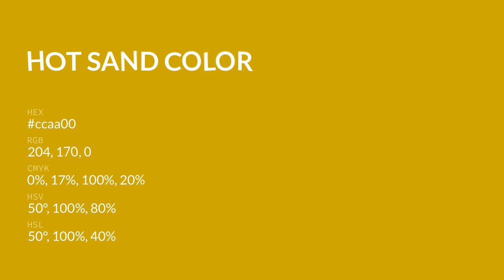Hot Sand color ccaa00 hex color - Green color - Cool color ccaa00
What color is Hot Sand ? ccaa00 hex color - Green color - Cool color ccaa00

Hex ccaa00 Color Code is also known as Hot Sand color.

Hex ccaa00 Color code in RGB color code model is created after adding 80.00% red color, 66.67% green color and 0.00% blue color.
Hex ccaa00 Color code in CMYK color (process color) code model is generated after subtraction of 0% cyan, 16% magenta, 100% yellow and 19% black.